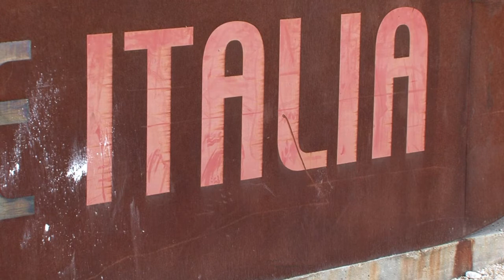La Biennale d'architecture de Venise ouvre ses portes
La Biennale d'architecture de Venise ouvre ses portes au grand public samedi 7 juin. L'occasion pour les passionnés d'architecture de découvrir les différents pavillons du monde entier. En tout, 65 pays présentent leur vision de l'histoire de l'architecture ces 100 dernières années, thème choisi par le commissaire de cette 14e Biennale d'architecture. Durée: 00:51